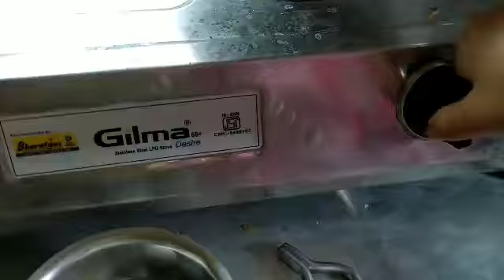Ghar or baccha samvalna itna asan nhi hai,how to manage baby & house.day in my life.